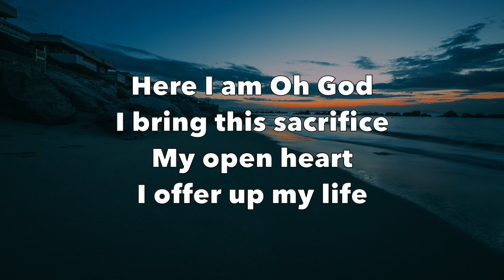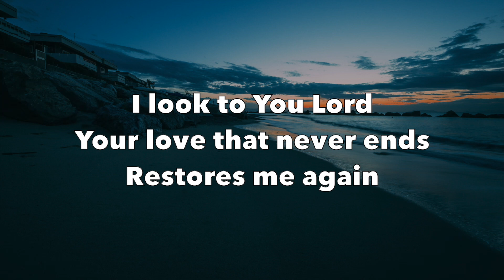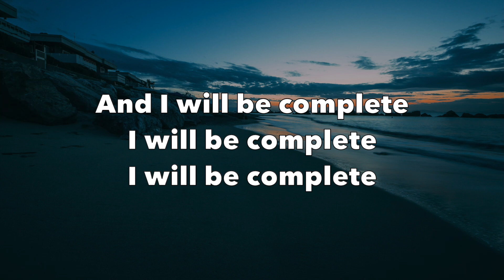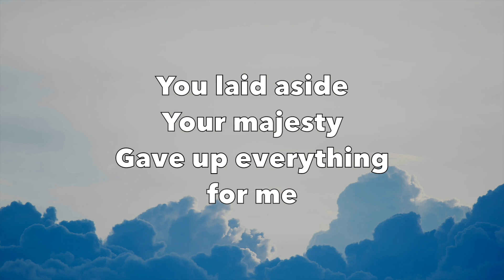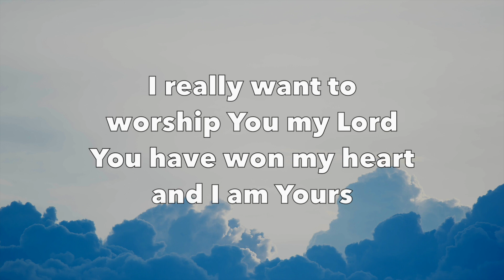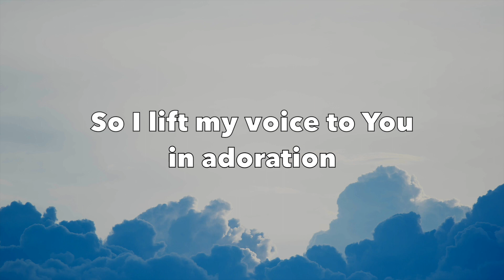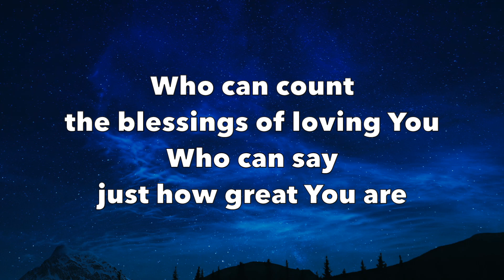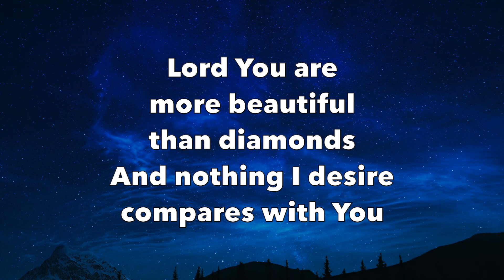Complete, You Laid Aside Your Majesty, More Precious Than Silver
1. Complete - Parachute Band
2. You Laid Aside Your Majesty - Oasis Worship
3. More Precious Than Silver - Nashville Singers

All background images are from Unsplash.com:
1. Tramonto sul mare (Sunset over the sea), by Giuseppe Murabito
2. Blue clouds, by Chuttersnap
3. Cypress Hills Dark Sky Preserve, Cypress Hills, SK, Canada, by Joshua Woroniecki